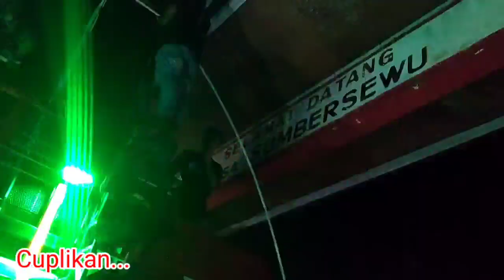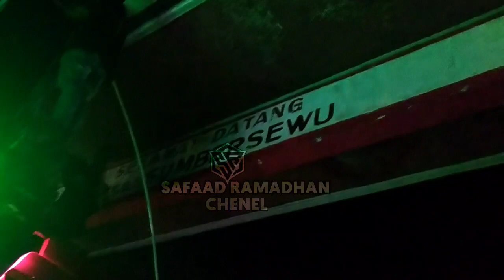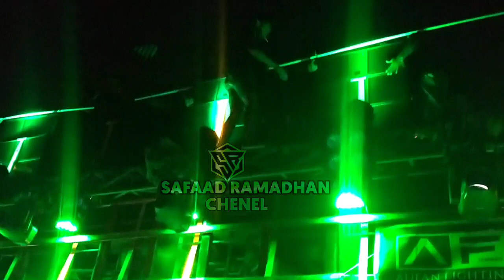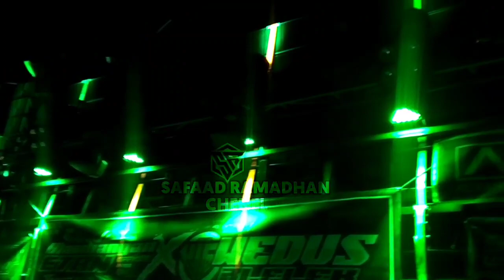NYANGKUT DI GAPURA SELAMAT DATANG SUMBER SEWU TERPAKSA DI BONGKAR LINE ARRAY NYA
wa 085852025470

kali ini saya ada di Banyuwangi dan ini ada ini ada  Dita audio Bondowoso terpaksa di bongkar karena Gak bisa masuk gapura selamat datang sumber sewu